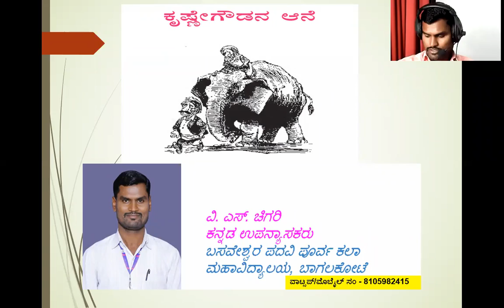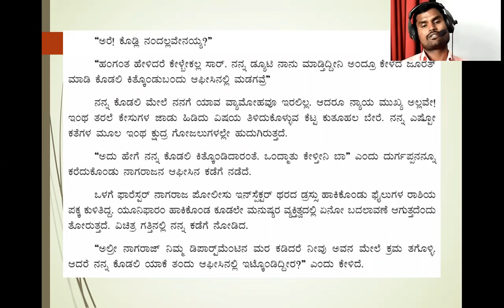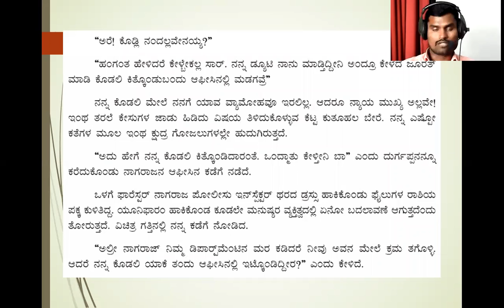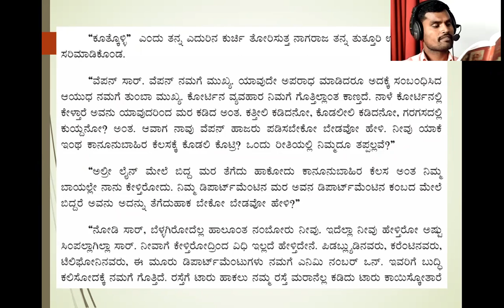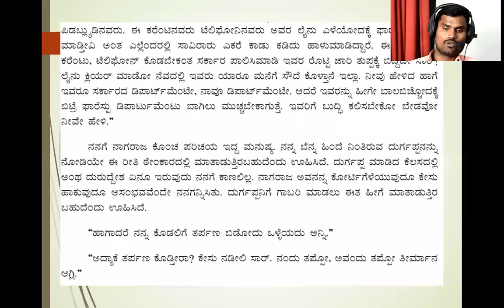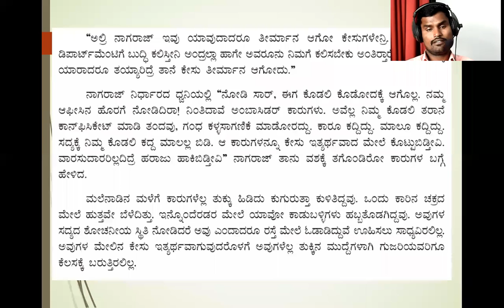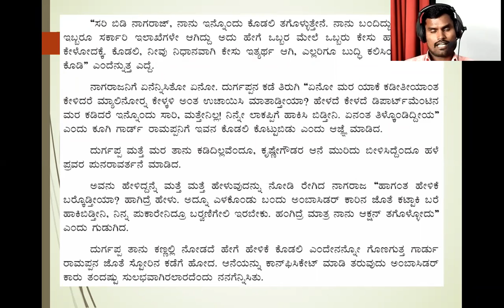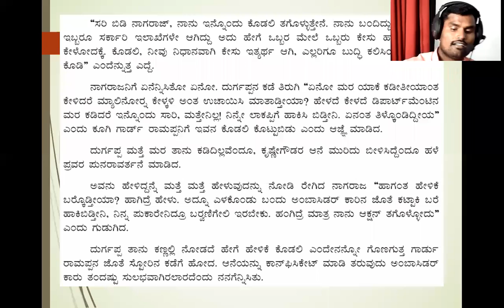Krishnegoudan Aane -K P Purnachandra part 5 / ಕೃಷ್ಣಗೌಡನ ಆನೆ -ಕೆ ಪಿ ಪೂರ್ಣಚಂದ್ರ ತೇಜಸ್ವಿ by V S Chigari